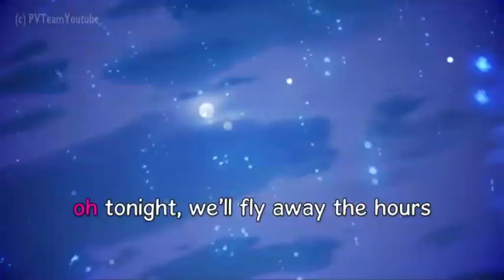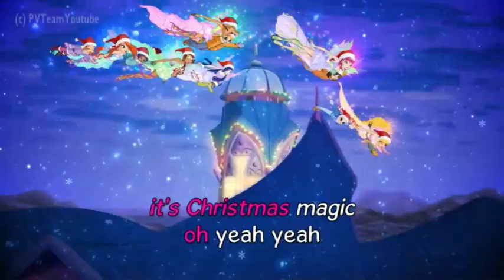Winx Club: My Karaoke - Christmas Magic - SING A LONG [English]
This video or/and music is not created by me. All copyrights going to creators/directors/etc. of this video or/and music.
Don't copy without persmission, because when I find mine audio, video, etc, I'll destroy you :*